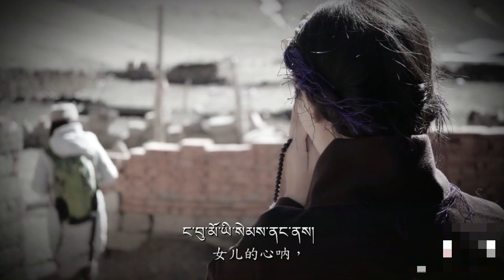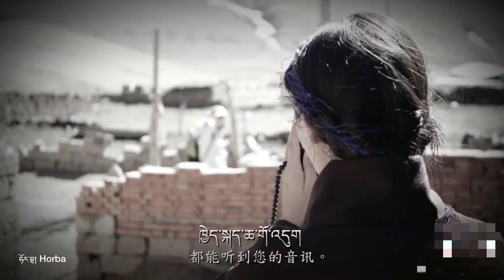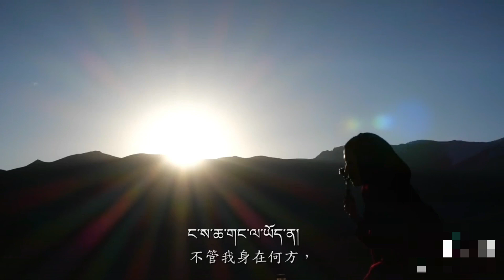བཙུན་མ་ཞིག་གི་གཞས་སྙན་མོ། || Beautiful song of Tibetan Nun 2023